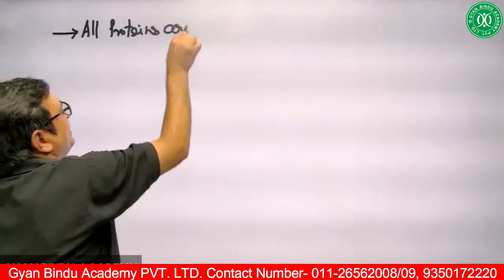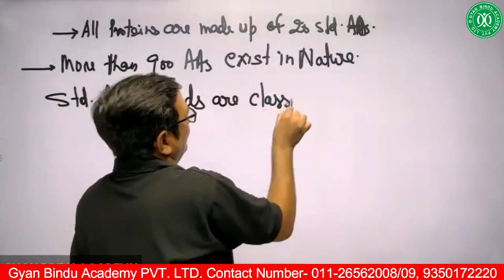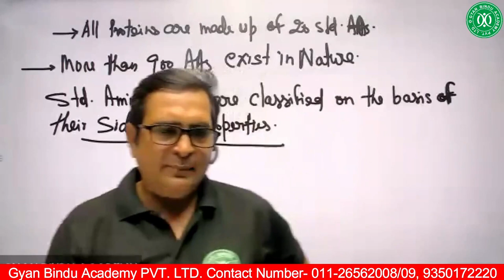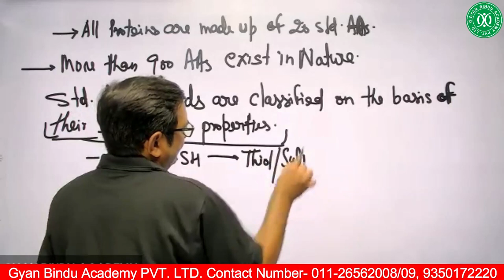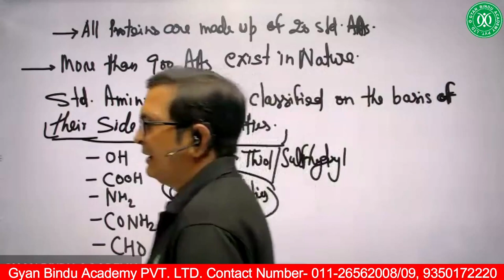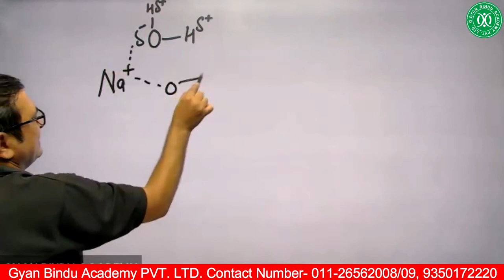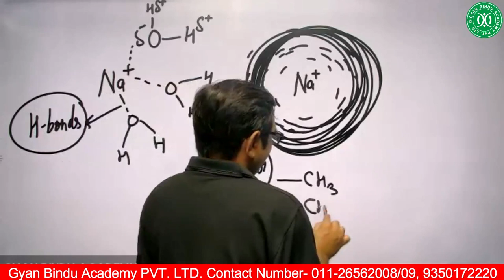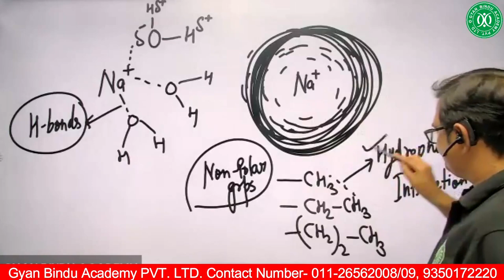CSIR NET Life Science: Amino Acids Explained: Biochemistry | Lecture 01 | Gyan Bindu Academy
In this session, we delve deep into the fascinating world of amino acids, the building blocks of life. Designed specifically for CSIR NET aspirants, this lecture simplifies key biochemistry concepts to help you master amino acid structures, properties, classifications, and functions.

What you’ll learn in this video:
✅ Basics and structure of amino acids
✅ Classification of amino acids (essential vs. non-essential, polar vs. non-polar, etc.)
✅ Their role in biochemical pathways and protein synthesis
✅ Key tricks and tips for solving CSIR NET questions

This lecture is perfect for CSIR NET Life Science preparation, as well as for anyone aiming to strengthen their biochemistry foundation. Whether you're a beginner or revising for the CSIR NET exam, this video offers valuable insights to boost your preparation.

📚 Don't forget to check out the full CSIR NET Life Science series playlist for more in-depth lectures and preparation tips.